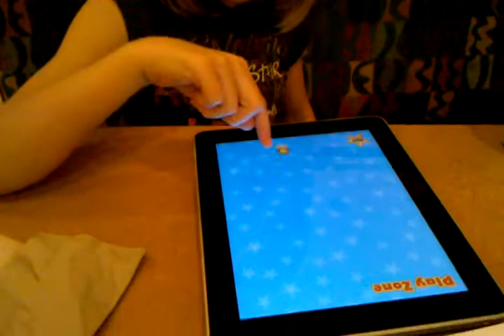Mack playing iPad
Pardon the ice machine...